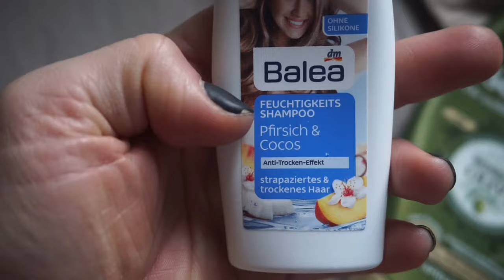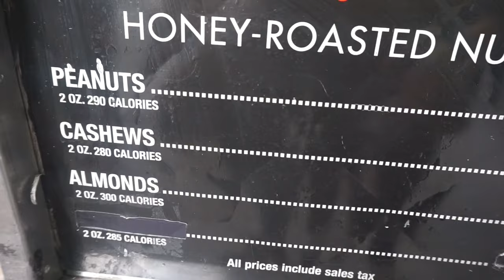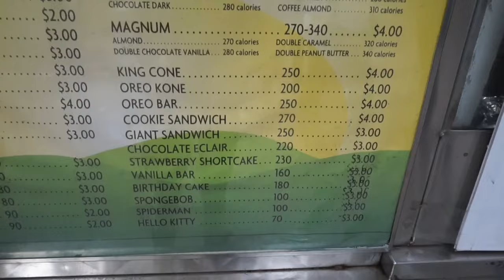THE REAL WORLD: YOUTUBERS RETREAT EDITION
Train with me! NOW ACCEPTING NEW CLIENTS!

CryoTherapy:
@TheCryoZone | Code: CARYN

Self-Tanner:
@RossaSelfTanning | Code: CARYN